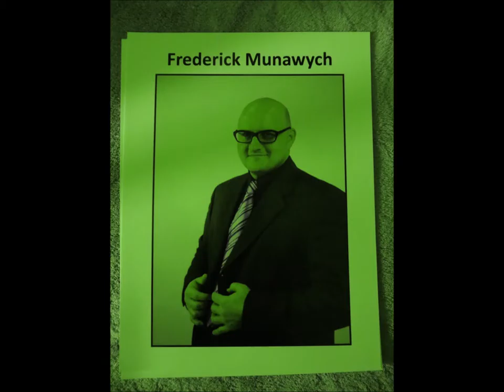Morning Coffee Thoughts on DEAD POETS SOCIETY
This mornings video from RUAH is Breath of Life is another coffee time with Frederick talking about the film, Dead Poets Society with Robin Williams, however, even though this is a super film, Frederick does a weak job in bring topics into discussion. Perhaps more effort is required.

Administrator/Executive Producer:
Debra Rose

Frederick